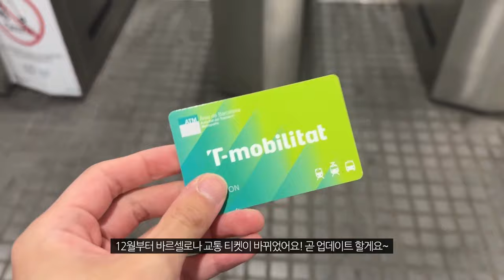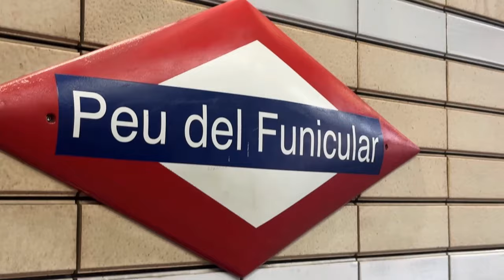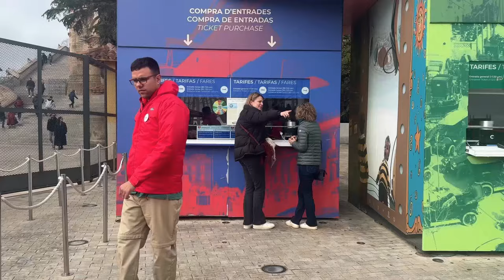[스페인 여행] 전망+놀이동산+성당까지 다 있는 티비다보 가는 법 알려드림~!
안녕하세요, 인디고트래블 서종원가이드입니다 :)

새해를 맞아 새로운 곳을 소개해드리기 위해 아나와 바르셀로나 티비다보 를 다녀왔습니다.
가기 어렵다고만 생각하는 곳인데, 사실 일반 교통권으로도 갈 수 있는 곳이라 시간만 조금 낼 수 있다면 한번 쯤 가보시기를 추천하는 곳입니다.

다음에는 새로 바뀐 바르셀로나 교통권 소개로 찾아 올게요!

놀이동산은 아래 사이트에서 운영 일자/시간을 확인하고 방문하시길 추천드려요!